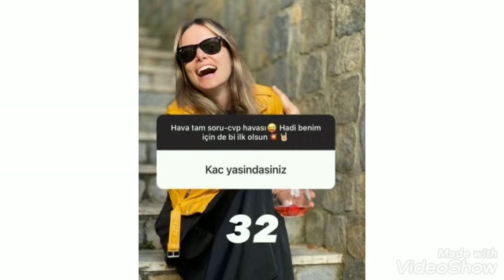İbrahim Celikkol, eşi Mihre Celikkol ve Demet Ozdemirden muhtesem goruntuler geldi!!!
dogdugun ev kaderindir 31bolum fragmani